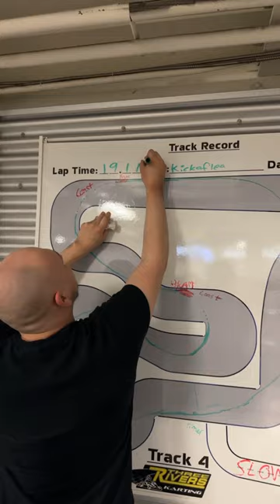New Track Record!